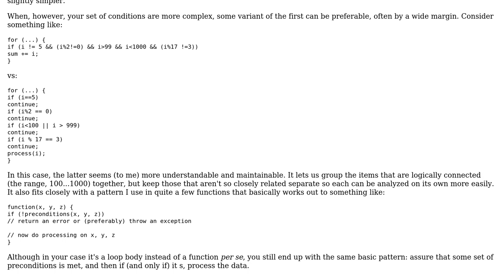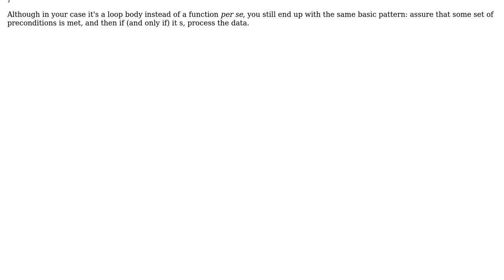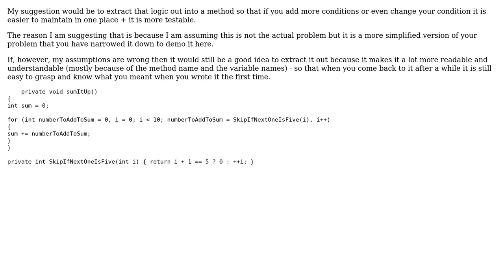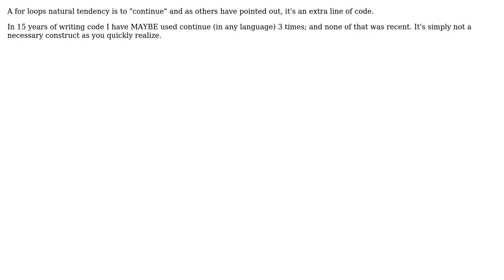Software Engineering: In ifs inside for loops, prefer checking for true, or for false and continue?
With thanks & praise to God, and with thanks to the many people who have made this project possible! | Content (except music & images) licensed under CC BY-SA | Music | Images & others | With thanks to user whatsisname user Telastyn user Michael Shaw user Lawrence Aiello user Jerry Coffin user FerranMG user Christian Bongiorno user AvetisG and the Stack Exchange Network Trademarks are property of their respective owners. You are responsible for your own actions.